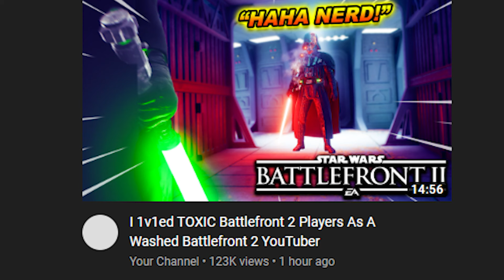I 1v1ed TOXIC Battlefront 2 Players As A Washed Battlefront 2 YouTuber...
you guy are insane! I 1v1ed TOXIC Battlefront 2 Players As A Washed Battlefront 2 YouTuber...

Gameplay music: Dirty Androids Midnight Lady ,Sonic Mania Hard Boiled Heavies, Dedede's Royal Payback, Coda Tires On Fire.

1v1 duels but if I lose the video ends... (Battlefront 2) The Jedi Consular Battlefront 2 but every time I die I switch Star Wars games This Adds 25 NEW Heroes & Reinforcements to Star Wars Battlefront 2! (Battlefront 2) This Adds 25 NEW Heroes & Reinforcements to Star Wars Battlefront 2! (Battlefront 2) I invented a new game mode in battlefront 2 1v1ing my viewers but with a twist (Battlefront 2) Star Wars Battlefront 2 But I Swap To A Random Hero When I Respawn! (Battlefront 2) Heroes vs Villains with 25 NEW HEROES! (Battlefront2) 1v1 duels with 25 NEW HEROES! (Battlefront 2) The NEW Mace Windu hero in Battlefront 2 is INSANE! Mandalorian Star Wars Battlefront 2022 update,  This just saved battlefront, Toxic Battlefront 2, Toxicfront 2 This adds 7 NEW Republic Reinforcements to Star Wars Battlefront 2. The NEW Darth Sidious HERO In Star Wars Battlefront 2 Is OP! 1v1 duels Battlefront 2

Challenge
Hero Showdown
1v1 duels
1v1s
Salty Players
Toxic
Toxic Players
ToxicFront